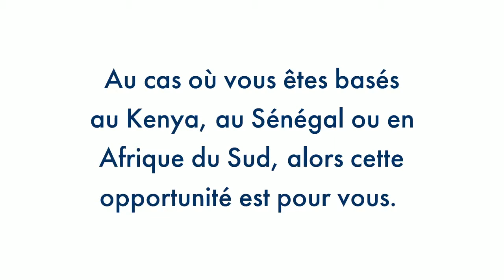Africa Science Desk (French)